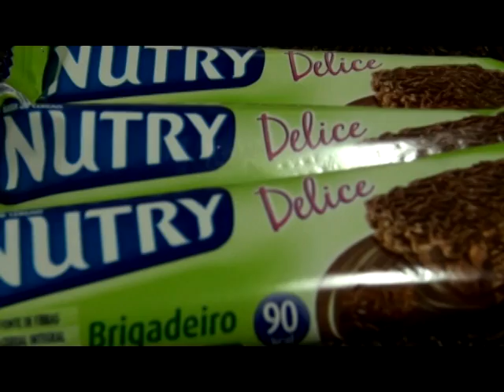Propaganda Nutry - FAAP (Cinema publicitário)